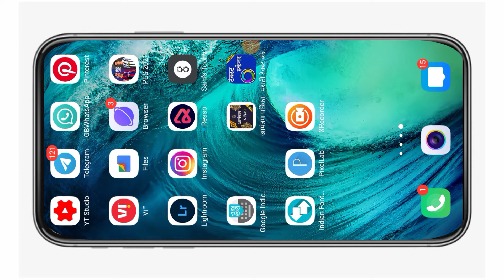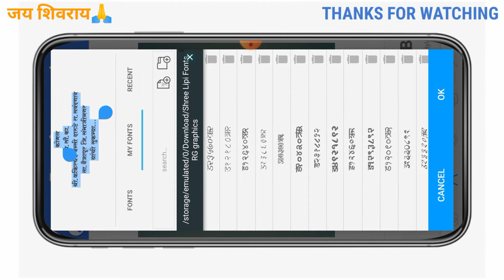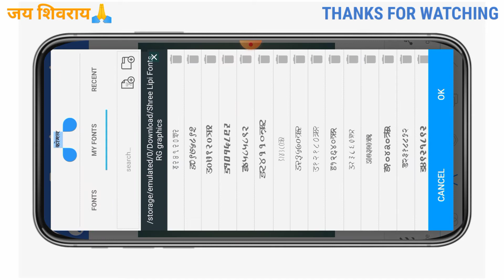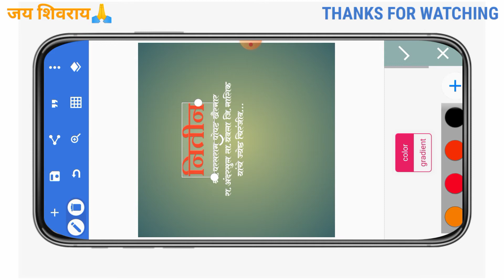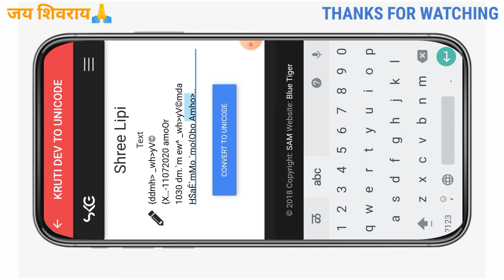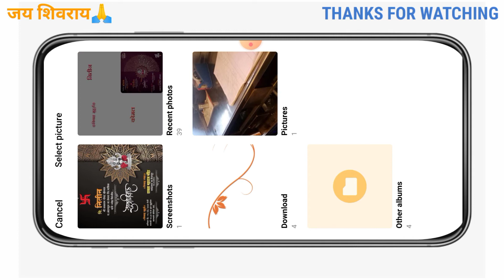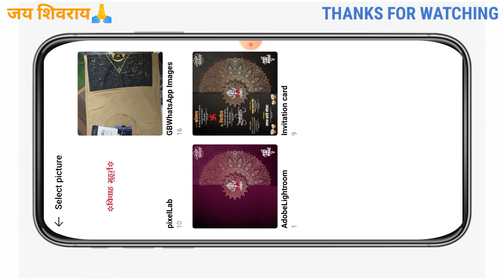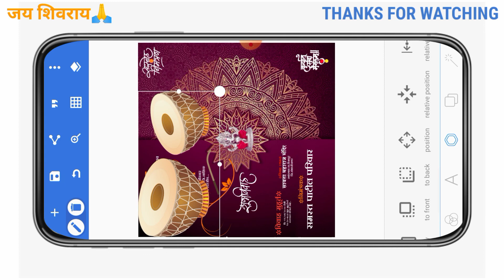लग्न पत्रिका | Lagna Patrika editing in PicsArt | material | Marathi invitation card design 2021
All Apk :-

Birthday Videos :-

Coming Soon Birthday Editing :-

 G-mail ला मेसेज करा.

📌 वाढदिवस बॅनर
📌 वाढदिवस विडिओ
📌 लग्नपत्रिका
📌 लग्नपत्रिका विडिओ
📌 सण-उत्सव बॅनर
📌 जयंती-पुण्यतिथी बॅनर

📢 Important Note: Join My Telegram Channell to get Download link